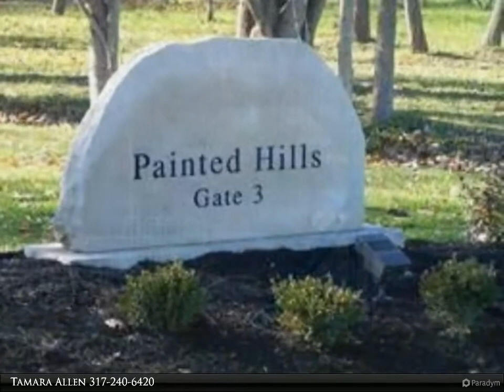Homes for Sale - 0 Toby Lane, Martinsville, IN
3 buildable lots in Painted Hills. In 1996 Morgan County approved septic and house drawing to build on these lots. The land has a water pit with frost free spigot installed at the street. If you are looking for seclusion this is the perfect location for you.

Presented By:
Tamara Allen, Carpenter Realtors